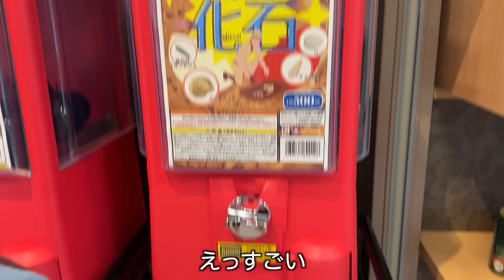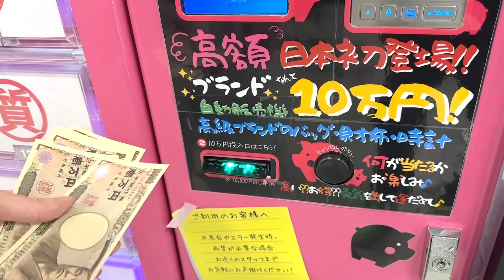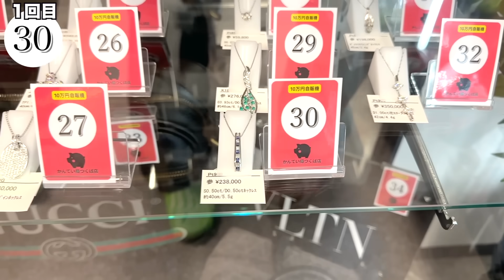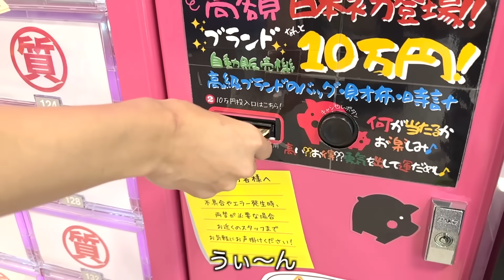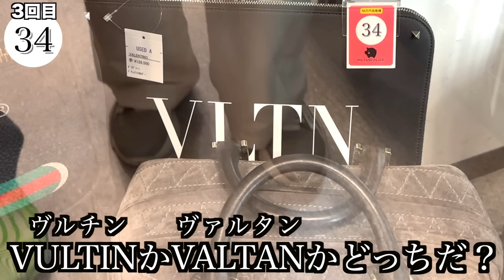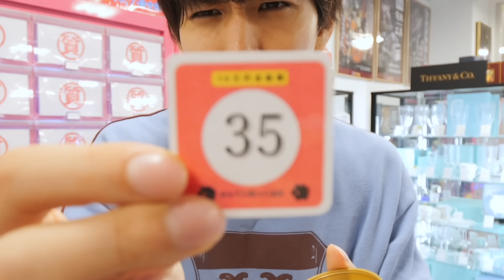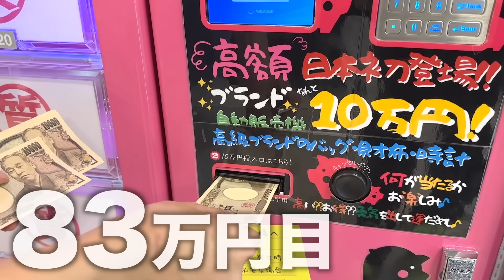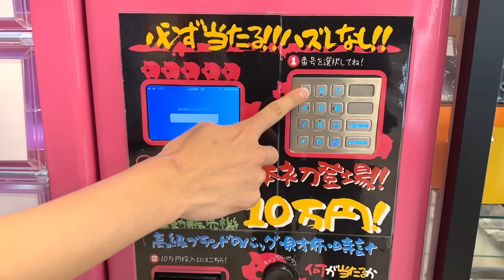10万円ガチャがあったから100万円分回してみた。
はじめしゃちょーから個別のメッセージが欲しい方は

ファンサイトはこちら。

＿人人人人＿
›　PIXTA　‹
￣Y^Y^Y￣